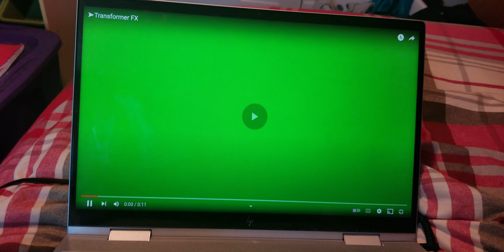An Autobot Kills Lockdown